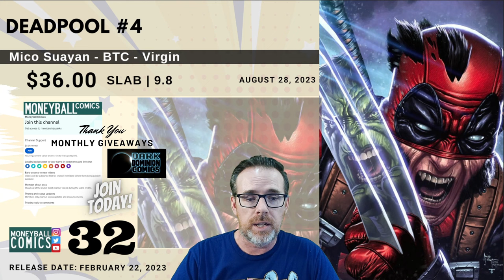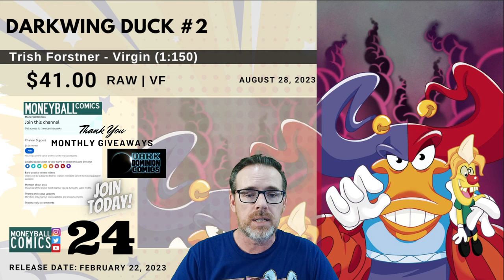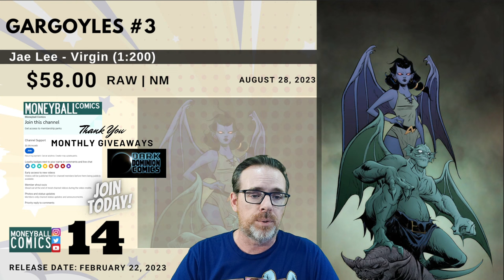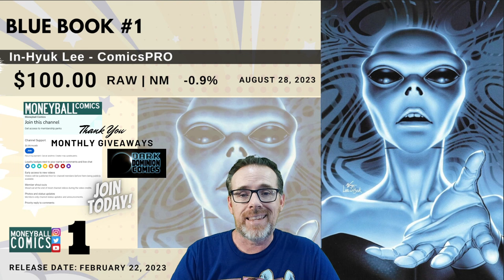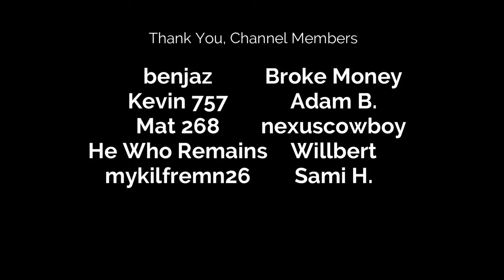Top Fifty Comic Books to Speculate On | The Six Fifty | February 22, 2023 - August 28, 2023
Welcome to The Six Fifty, my brand new video series, where I delve into the world of comic books released six months ago. In this weekly show, I'll review the top 50 comics that have held their value over the past half-year. I've taken a fresh approach to examining the comic book values, spotlighting those who have retained the most worth since their debut.

The title "650" signifies the six months and 50 comic books that have remained valuable based on today's fair market values. These selections have maintained their value for various reasons, and my goal is to present you with all the relevant information about these books, showcasing their values. A retrospective of around six months is the perfect timeframe – these books are still relatively new, giving you a chance to catch up if you've missed out. Plus, with six months on the market, we've seen plenty of raw and professionally graded transactions.

As we kick off this exciting journey, I'm eager to fine-tune the format to your liking. Don't hesitate to leave your feedback in the comments below. And hey, remember that Moneyball Comics channel members get exclusive early access to these videos. They might already be on the hunt for these comics by the time you watch, so why not consider becoming a Moneyball Comics YouTube channel member?

Now, let's dive into this week's list of comic books released on February 22, 2023. Starting at number 50, we have the Amazing Spider-Man #20 – keep an eye out for that Marco Torrini virgin variant. Moving through the ranks, we'll explore books like "Once Upon a Time at the End of the World #4," "Immoral X-Men #1" with the Emma Frost variant, and "Thor #31" featuring the Russell Dauterman incentive.

I will guide you through the top 50 comics that have held their value like champions, from "Liquid Kill #1" with the David Mack foil variant to "Lady Death Necrotic Genesis #1" with the Ladybat slabbed edition. We'll cover everything from "Superman #1" with the Jamal Campbell foil edition to the intriguing "Unbreakable Red Sonja #3" by Lucio Parrillo.

Join me each week as we explore the comic book market and uncover the gems that have remained valuable. And remember, if you're looking to pre-order comics, check out darkdominioncomics.com – they're the go-to source for the monthly giveaways I host, as a big thank you to my channel members.

Chapters
00:00 - Introduction to The Six Fifty Comics Series
02:00 - Early Access for Moneyball Comics Channel Members
02:27 - Comics 50-41
04:07 - Comics 40-31
05:50 - Comics 30-21
07:35 - Comics 20-11
09:20 - Comics 10-1
11:24 - Summary